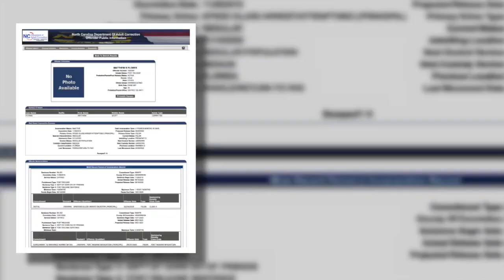Suspect caught driving Gary Levin's car has criminal past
Contact 5 investigative reporter Dave Bohman is in North Carolina, where records show Matthew Flores has a lengthy criminal history, including facing a probation violation there and a murder charge in Florida.